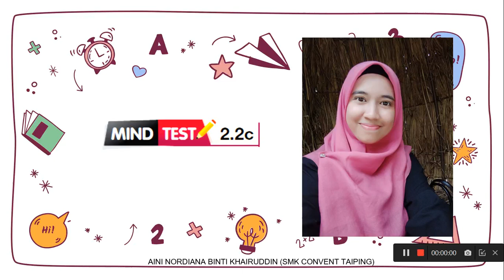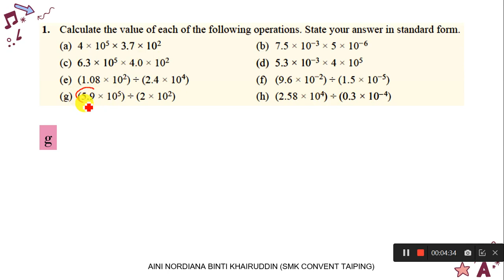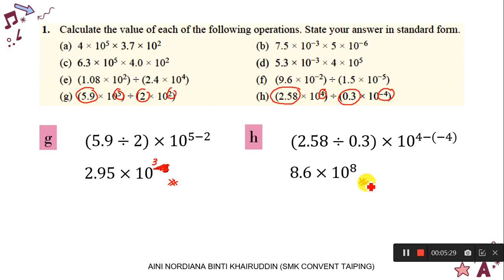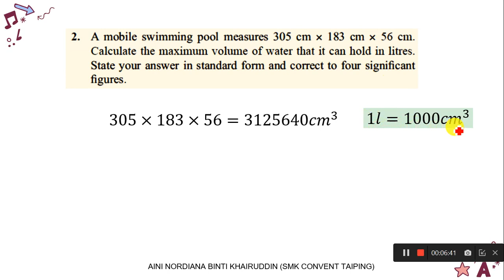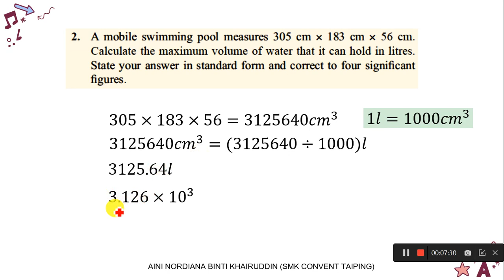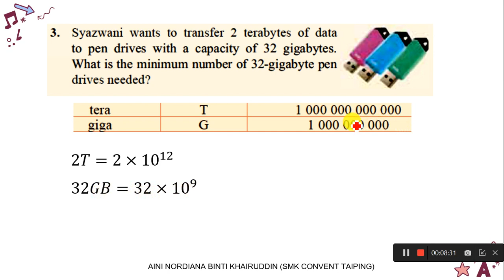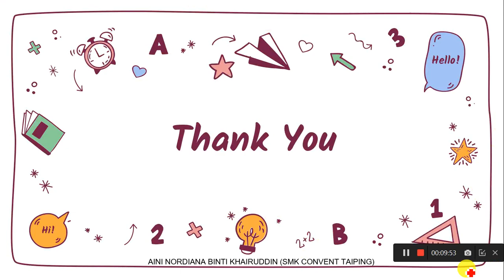Standard Form - Mind Test 2.2c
KSSM Mathematics Form 3 Chapter 2 Standard Form